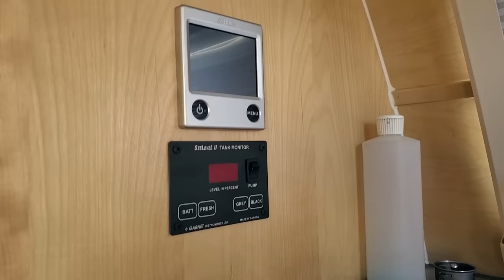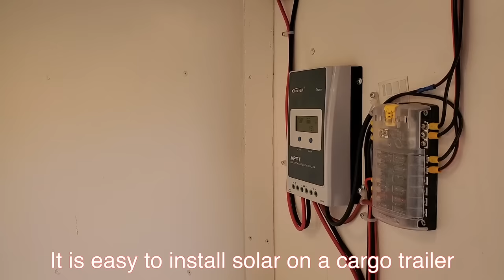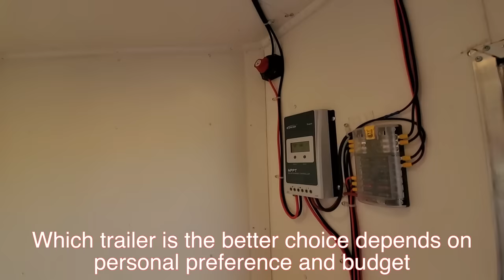Tour of a Cargo Trailer Vs a Tab Trailer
In today’s video we draw a direct comparison between a $20,000 T@b trailer versus a $6000 DIY Cargo Trailer Conversion. Which is the better bang for your buck?

~Power Stations
~12V Batteries
~Portable Solar Panels
~Hard Solar Panels
~Gas and Dual Fuel Generators